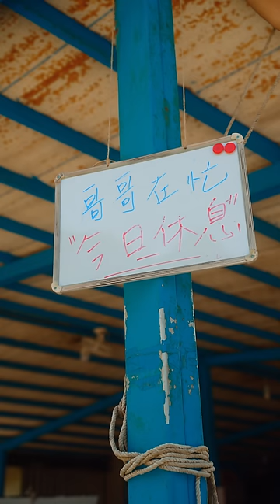梁文音 Wen Yin Liang 〈時間到feat. 羅時豐〉Official Music Video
☁不可能還沒追蹤梁文音吧！

2023梁文音X羅時豐 共同推出
擋袂牢的爆款閩南語對唱〈時間到〉

時間到 梁文音 終於等到國民姑丈羅時豐合唱
時間到 梁文音 終於加開【2008】演唱會高雄場  11/11 我們高雄見！

〈時間到〉由金獎製作人阿弟仔老師寫曲譜詞，從音樂製作端，即巧妙設定姑丈羅時豐為暖系哥哥，安慰失戀中的梁文音，歌曲當中兄妹倆以趣味的口吻，看淡失戀這件小事，有著哥哥的勸說，以及妹妹感情的自省；愉悅洗腦的拉丁曲風，輕快無負擔的節奏，幽默帶出全新視角看待緣分已盡的關係。

梁文音繼《2019還在玩》企劃唱過閩南語歌曲〈小姐 請你給我愛 feat. 六甲樂團〉，睽違四年再與國民姑丈羅時豐，一起用本土熱情席捲華語樂壇！姑丈羅時豐近年轉唱華語歌曲與YouTube 頻道爆紅，深受年輕市場的喜愛，這次重溫閩南語歌手身分熱唱，男女老少，都無法抗拒的個人魅力，在〈時間到〉一曲中，再次嶄露無遺；梁文音高亢清亮的嗓音，和羅時豐渾厚穩重且極具特色的唱腔，在2023年Feat.出最洗腦的合唱神曲。

MV由李伯恩導演執導，腳本設定海產店兄妹，羅時豐與梁文音親自擔綱演出，故事從都市因感情失利，滿身傷的「梁小妹」，回鄉投靠「大牛哥」開始講述；導演運用特殊直式拍攝手法、漫畫氛圍的剪接節奏，貼合現代人習慣短影音的觀賞愛好，大膽呈現輕鬆和幽默的故事腳本；值得一提的是姑丈羅時豐的現場表演，氣場強大，讓現場工作人員驚艷不已；而文音逗趣的真性情演出，也讓導演直呼過癮，文音更在拍攝中表示：「現實生活中，好想要有這樣溫暖的哥哥。」

2023/11/11歌迷們敲破碗的梁文音【2008】演唱會——十五週年紀念演唱會，這次真的即將南下，高雄 請你給我愛限定場！確定加場！我們高雄見！

🎤梁文音【2008】演唱會——十五週年紀念 高雄 請你給我愛
演出日期：2023/11/11 (六) 19：00
售票日期：2023/10/13 (五) 12：00
演出地點：高雄駁二 (LIVE WAREHOUSE)
票價：ibon售票 $1500 站席 / $1800 坐席

〈時間到〉 詞/曲：阿弟仔
唉唷喂呀 這個無情人
也不想看覓啊想看覓 轉頭跟別人

唉唷喂呀 心肝那麼狠
無彩我付出的有夠多 目屎一直流

當初愛到袂死袂活袂死 彼个人佇佗位
上好吃人夠夠只剩骨頭 擦嘴就欲走

時間到 真正擋袂牢 只有自由飛
想乎開 夢中一蕊花 插佇牛屎上

時間到 祈禱也無效 親戚嘛冤家
一個人 無輸兩人在捙跋反 咱毋免相欠債

音樂製作
作詞 Lyricist：阿弟仔
作曲 Composer：阿弟仔
製作人Producer：阿弟仔Adia (跳蛋工廠EGGO Music Production)
編曲Arranger：廖偉傑 Jie (跳蛋工廠EGGO Music Production)
吉他Guitar：黃成緯 Become
手風琴Accordion ：張瀚中 Achino Chang
錄音工程師 Recording Engineer：陳振發Jansen Chen
錄音室Recording Studio：白金錄音室Platinum Studio
混音工程師Mixing Engineer：陳振發Jansen Chen
影像製作
影像製作公司 Production Company｜我的檔期有限公司 My Schedule Ltd.
導演 Director｜李伯恩 Lee Po En
製片 Producer｜葉信孝 Aniki
製片助理 Production Assistant｜莎賓涂 Sebine Tu
攝影師 Director of Photography｜呂昆霖 Kenny Lu
攝影助理 Camera Assistant｜吳政勳 Wu Zheng Xun
燈光師Gaffer｜周榮竹 Bamboo Chou
燈大助 1st Assistant Gaffer｜薛子傑 Toby Sit
美術 Production Designer｜惡代老師 HYC @我的檔期
美術場務 Set Coordinator｜黃靖硯 Iverson Huang

羅時豐藝人團隊
經紀｜洪敏華
妝髮師｜林熙筠(朵拉) Dora Lin@美少女工作室prettycool

 梁文音藝人團隊
化妝師｜Arial ping平平@愛芮兒魔法屋
髮型師｜James Fang @chicshockhair
髮型助理｜胡偉琮@chicshockhair
造型師｜葉步杰@漂亮熊造型工作室
造型助理｜胡子孝@漂亮熊造型工作室

演出人員 Actors｜信助 TURE、大可 Sun Ning
彩妝 Makeup｜林小斐 Fi Lin
髮型 Hair stylist｜崔妗伊 Zeta Tsuei

攝影器材Camera Studio Equipment｜旋轉牧馬有限公司 Merry Go Round INC.
特別感謝｜基隆協拍小組、海神熱炒、錢有村複合式咖啡